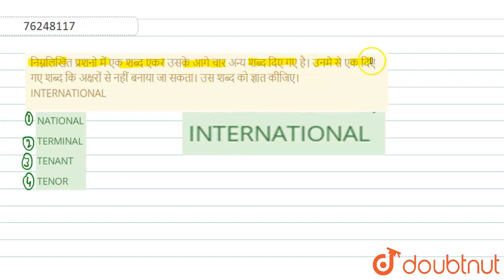निम्नलिखित प्रशनो में एक शब्द एकर उसके आगे चार अन्य शब्द दिए गए है। उनमे से एक दिए गए शब्द कि अक...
निम्नलिखित प्रशनो में एक शब्द एकर उसके आगे चार अन्य शब्द दिए गए है। उनमे से एक दिए गए शब्द कि अक्षरों से नहीं बनाया जा सकता। उस शब्द को ज्ञात कीजिए।INTERNATIONAL
Class: 14
Subject: REASONING
Chapter: शब्द - रचना
Board:GOVT

👉 Have Any Query? Ask Us.